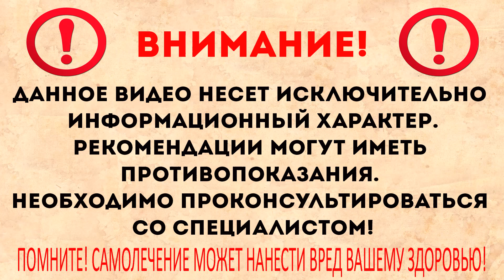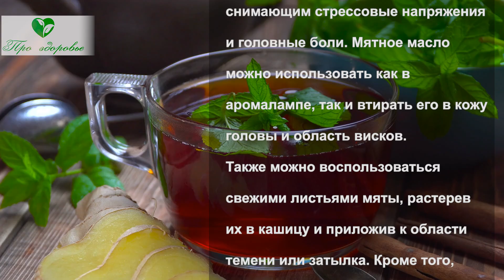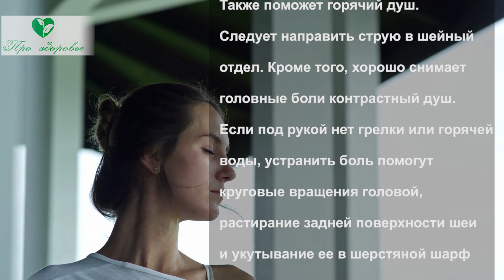БЫСТРОЕ ИСТРЕБЛЕНИЕ ГОЛОВНОЙ БОЛИ! Просто добавьте в...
Эти способы помогут вам избавиться от головной боли без таблеток.
С возрастом нас все чаще беспокоят головные боли и тяжесть в висках. Сегодня мы вам расскажем, как можно снизить эти неприятные ощущения без использования химических препаратов.
1. Ароматерапия.
Ароматы эфирных масел различных растений использовали еще в Древнем Китае. Восточные мудрецы с помощью ароматерапии лечили многие болезни. Масло лаванды помогает устранить головную боль, снять напряжение и способствует хорошему сну. Таким же эффектом обладает и мята. Она является природным успокоительным средством, снимающим стрессовые напряжения и головные боли. Мятное масло можно использовать как в аромалампе, так и втирать его в кожу головы и область висков. Также можно воспользоваться свежими листьями мяты, растерев их в кашицу и приложив к области темени или затылка. Кроме того, можно приготовить мятный чай с медом. Такой напиток успокоит нервную систему перед сном и устранит тяжесть головы. Носите в сумочке небольшой флакончик с мятным маслом. При возникновении головных болей или головокружений достаточно подышать этим ароматом каждой ноздрей в течение минуты и к вам придет облегчение.

➤➤➤О НАС:
Канал посвящен здоровью:

➤➤➤ВНИМАНИЕ!